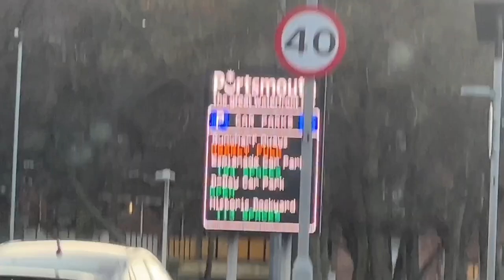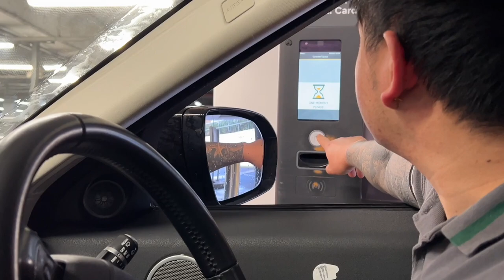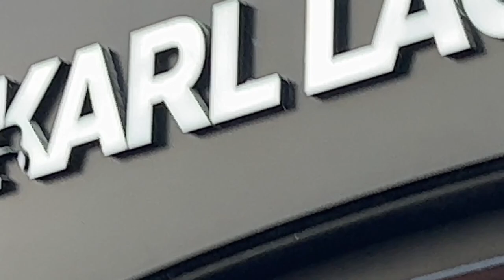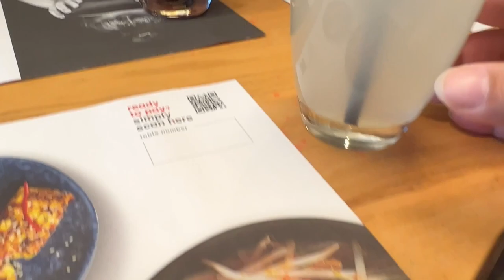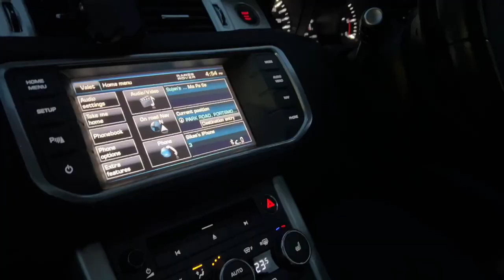Chutti ko din shopping | Portsmouth Outlet UK 🇬🇧 | Gunwharf Quays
With your support I will be able to grow this channel and bring new videos.